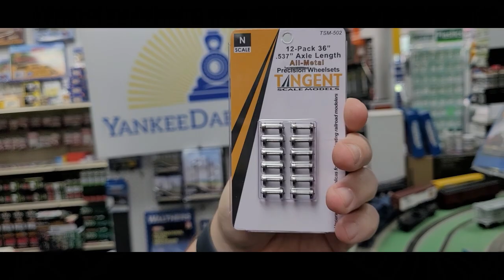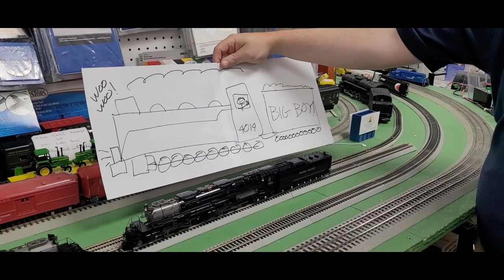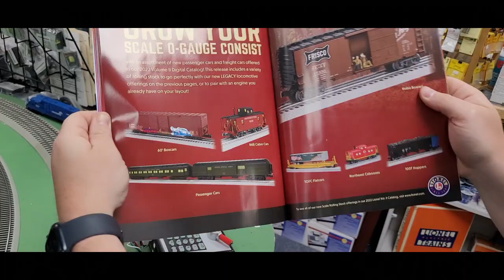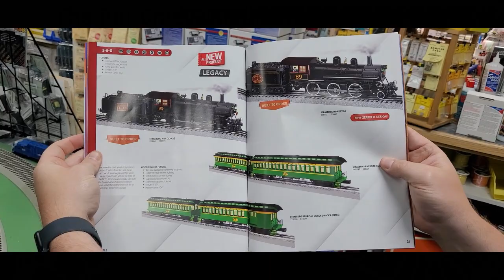Yankeedabbler New Arrivals Broadway Limited Imports, Tangent, ScaleTrains, Rapido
BLI 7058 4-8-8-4 UP Big Boy #4014, Promontory Excursion, Glossy Finish, Challenger Excursion Tender, Paragon4 Sound & DCC, Smoke, HO Scale

Rivet Counter HO Scale Union Pacific Steam Excursion Post-2006 Water Tender Set